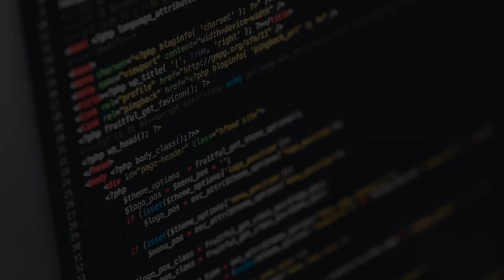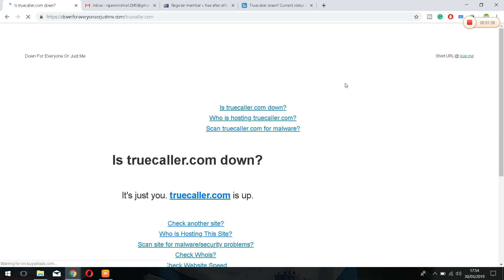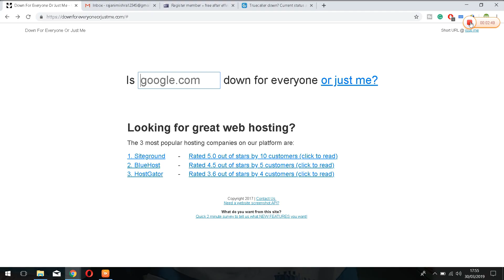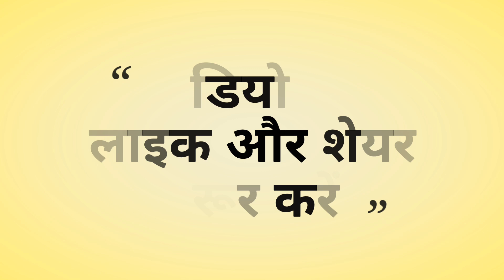How to check site Server is Up or Down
How to check website Server is Up or Down for Eveyone